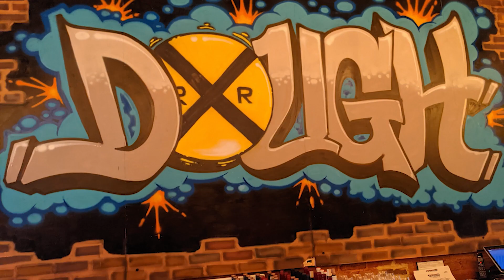Doritos Late Night Sizzlin' Cheeseburger best chips ever? First time trying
Remember all my reviews are my own opinion.  To Chau or not to Chau, is up to you.

While I miss the hot mustard Doritos, these are coming in sizzlin.  I was able to get myself a bag and it did not disappoint.

I live where many people vacation.  You can call me a foodie!  Come laugh with me and watch me enjoy food! Just living the good life eating, laughing, and gaining lbs.  =)

Facebook.com/ChowtimeWithChau